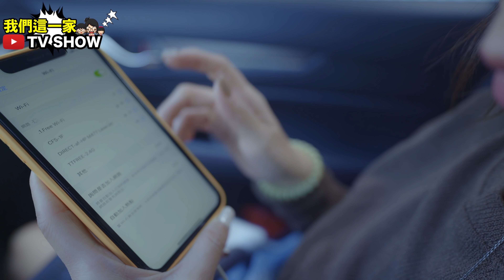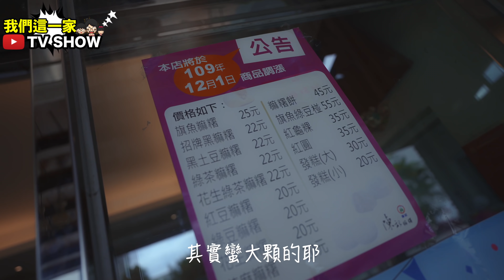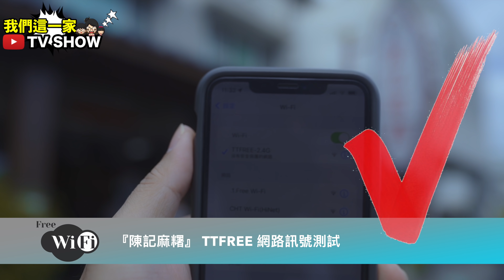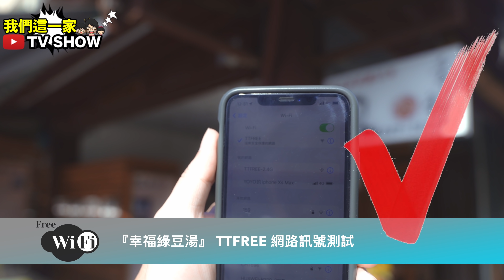24小時快閃!!只為了...台東在地人都不說的超隱藏美食!! 但我卻遇見這件事.......『台東美食景點』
最近流量很差😭
媽咪決定要掏出私房錢送現金💵💵
不囉唆😤手頭就只剩下『10000元』🧧🧧
快點來拿💰 快點來拿💰 快點來拿💰

有在follow 頻道，看媽咪的里程數
應該就知道媽咪常常會帶小朋友去創作天倫之樂
(撒錢無誤)💸😅
但………
長期下來口袋真的會破洞
所以身為勤儉持家的媽咪我
絕對要幫口袋尋找出路🤨

去年我們夜衝跑去臺東就是為了它
吃的、喝的、用的都幫你傳便便(台)

終於……….
再次讓我等到泥❤️❤️

現在只要答對下面👇問題 就可以『抽20000』臺東金(台幣2000元)5名或等值贈品👍👍👍

俗語說：在家靠父母～出外靠朋友👬
而媽咪呢～
在家靠…自己～出外靠cash💰和手機Wi-Fi📶

這麼好康怎能錯過～趕快👇點擊影片拿現金💰

🧧抽獎辦法
抽獎日期： 4/8(五)~4/17(日)

公佈期間： 於4/18(一)抽出5位幸運兒
並公佈在留言區
⚠️ 得獎者🏆需下載與註冊TTPUSH 踢一下並提供截圖/電話/email，獎項統一由官方於指定日期發送(4/30六前發送)。

🎊獎品：獲得🉐️20,000臺東金幣
       (即現金2000元)*5名或等值贈品

📌抽獎題目：
Q.到臺東旅遊沒有網路時可以使用甚麼呢?